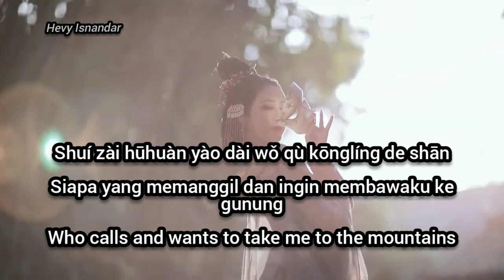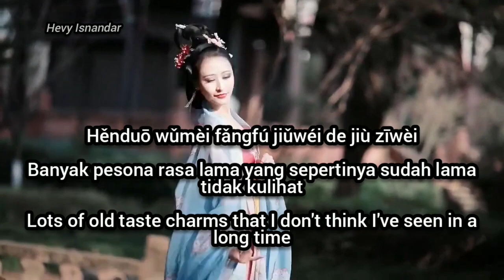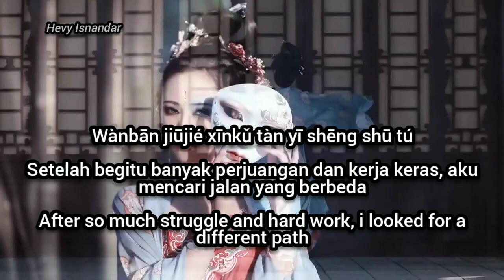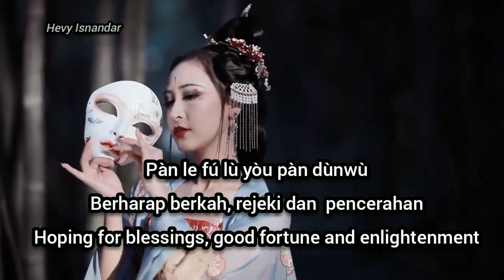聞到 Wén Dào (為有暗香來 Scent of Time OST ) Subtitle Lyrics Indonesia English Pinyin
Title ：聞到 Wen Dao - Aroma - Scent
Singer：黃詩扶 Huang Shifu
Drama：為有暗香來 Wei You An Xiang Lai ( Scent of Time )

If the official owner of this song  or video objects and requires it to be removed, I will immediately delete it.